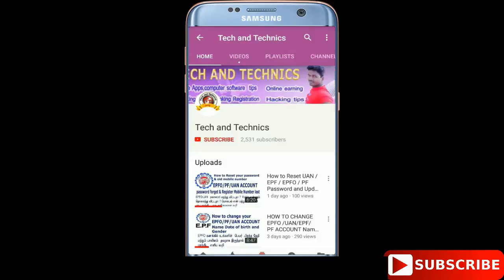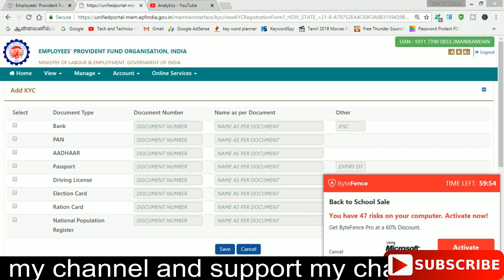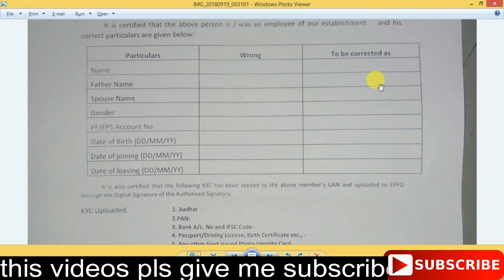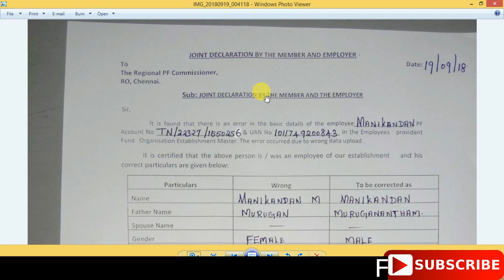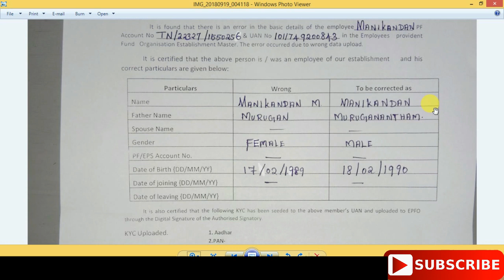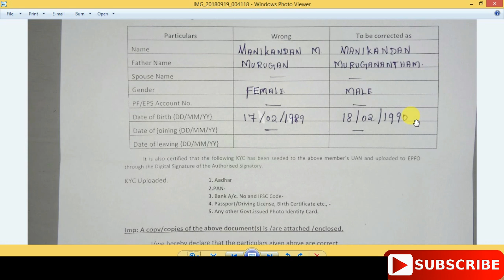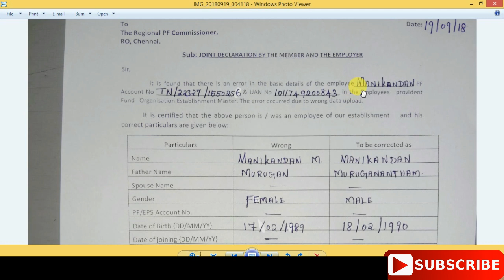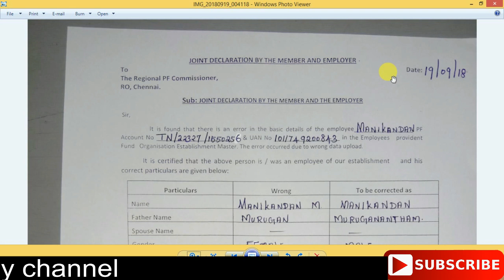EPFO ACCOUNT NAME,DOB, GENDER,FATHERS NAME CORRECTION FINAL SOLUTION FULL DETAILS IN TAMIL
Prior to that u had needed to fill the form and send that form to PF office for updating Name Etc. Now do all thing online and it will be activated within 15-20 Days
100% Working) How to do correction/Updte Name, Date of Birth, Gender in UAN/PF/EPFO

How to Correction on UAN/EPF/EPFO/PF Name, Date Of Birth, and gender

How to do correction/Updte Name, Date of Birth, Gender in UAN/PF/EPFO by Aadhar card

How to Correct Name, Gender, DOB in epf UAN Portal Online || Updat Aadhaar in UAN Online ||

how to change employee name in epf account

epf passbook

how to change your epfo account name and date of birth in online very simple method its used to change your perstional details problem .

this videos uploaded by TECH AND TECHNICS

MARKS MANIKANDAN

VIJAYA ACHAMPADU

MARKS ROCKERS